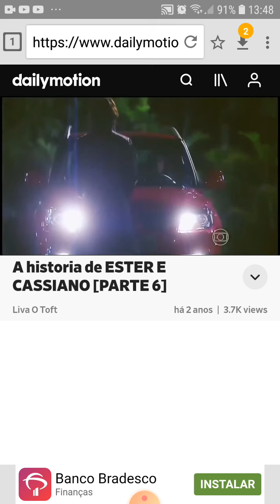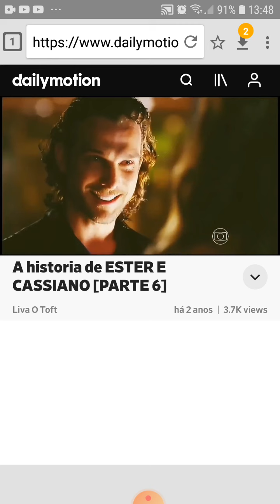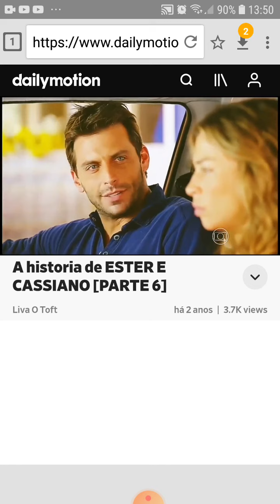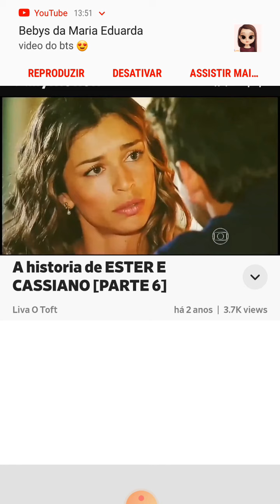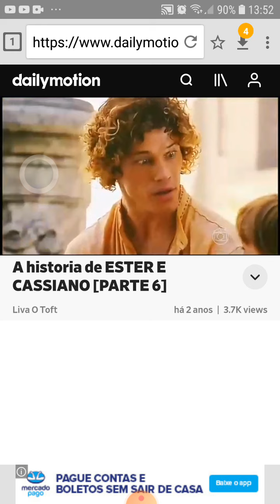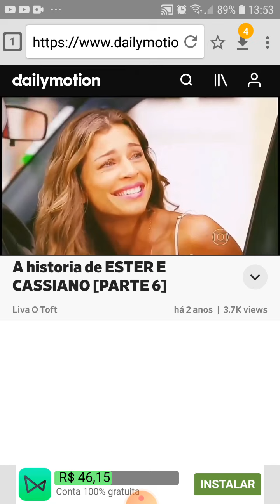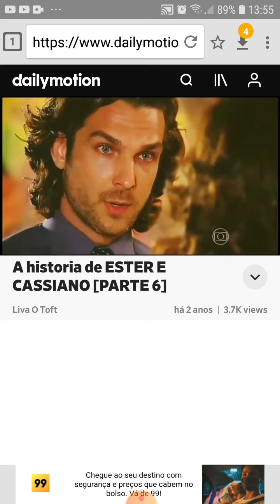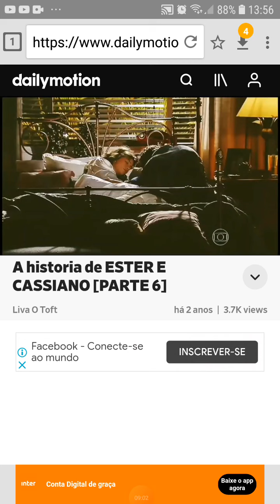Cassiano e Ester parte 6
bom galera eu tô trazendo aqui mais uma história desse casal que eu amo muito mesmo eu vou fazer em sequência parte 6 parte 7 até eu consegui acabar com tudo né bom né você deve ser estranhando porque eu não postei a parte 1 parte 2 parte 3 Parte 4 na parte de cima é porque galera na parte 1 parte 2 parte 3 Parte 4 parte 5 que o Cassiano e Ester estão separado então eu resolvi não postar nada então resolvi sua postada a parte seis para cima entendeu e eu resolver três cara porque eu vi vários YouTubers fazendo isso gostava vídeo deles falando e também de casais de novela que amo e bomba muito não resolvi trazer para vocês não estranha